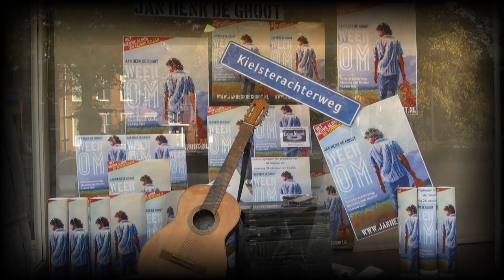Jan Henk de Groot - 'Kielsterachterweg' Instore Evelyn Novacek Hoogezand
Jan Henk de Groot & Band (Paulien van der Wal, Dennis Elderman en Michael Nieuwenweg) gaven een instore optreden bij cd/dvd speciaalzaak Evelyn Novacek in Hoogezand. Tijdens het zeer geslaagde optreden speelden Jan Henk en zijn band nummers van de nieuwe cd 'Weerom'.
Speciaal voor de cd is een etalage gemaakt met o.a. het straatnaambord 'Kielsterachterweg'. Dit is nummer van de clip, meeslepend gespeeld door Jan Henk de Groot en zijn band.

Camera en bewerking: Lia Venema